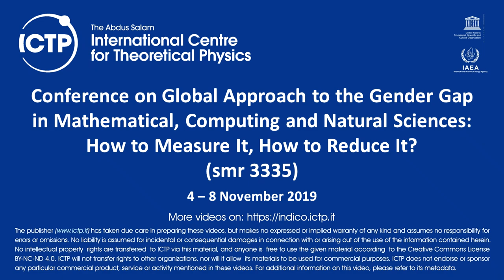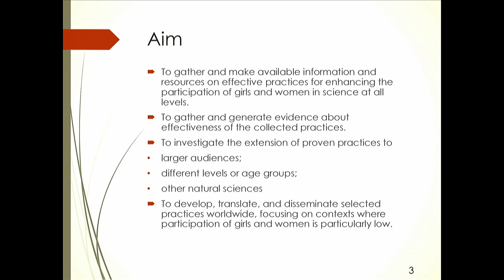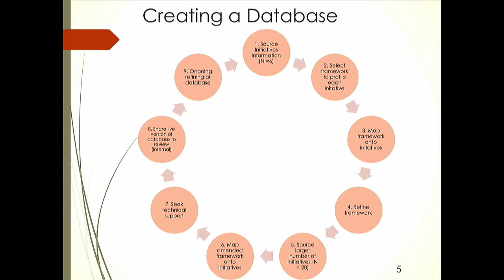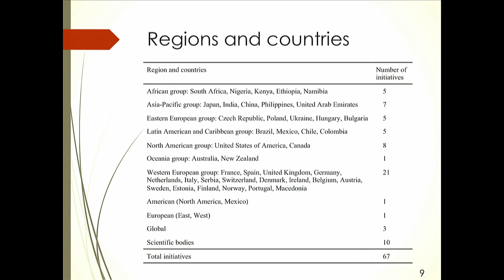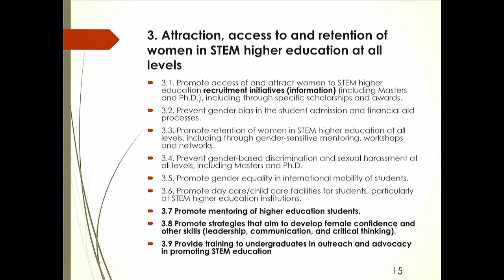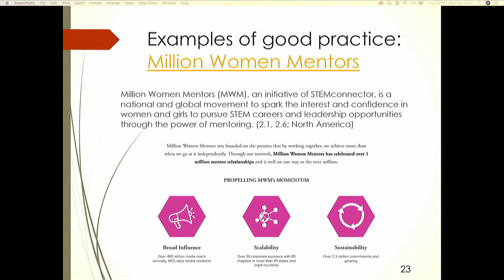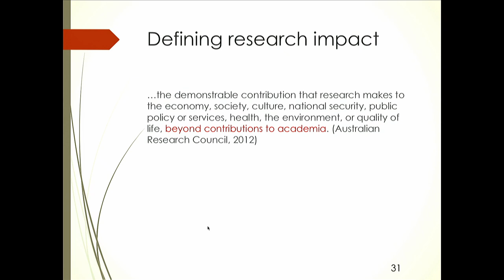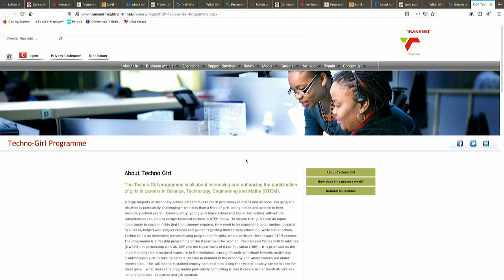Report on the Data base of good practices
Speaker: Merrilyn Goos (University of Limerick)
2019_11_05-09_00-smr3335